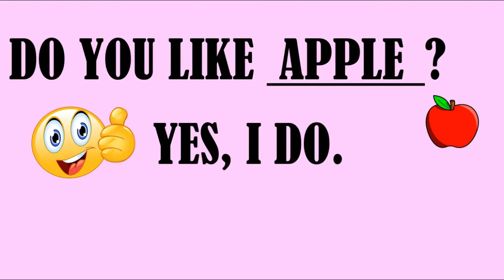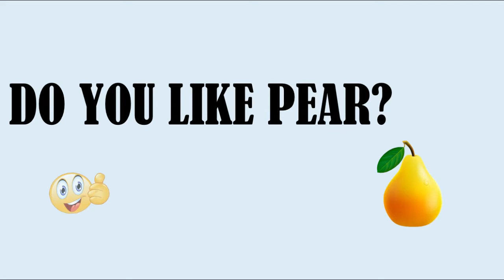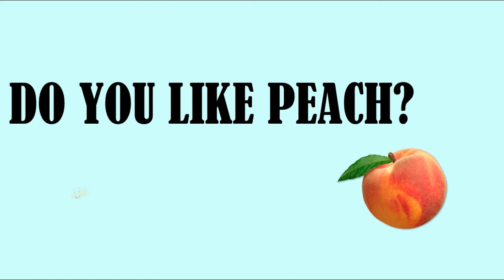ESL GAME FRUITS - DO YOU LIKE....? - YES, I DO. / NO, I DON'T. | Kindergarten, Preschool & ESL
In this game you'll learn how to respond to the question "Do you like...?".
You'll learn when to use "Yes, I do" and "No, I don't." and review the fruits vocabulary: apple, pear, papaya, mango, watermelon, strawberry, orange, banana, grapes, pineapple, kiwi, coconut, plum, peach and avocado.

Neste jogo você aprenderá a respponder a perguntar "Do you like...?" (Você gosta de...?). Você aprenderá quando usar "Yes, I do." (Sim, eu gosto.) e "No, I don't" (Não, eu não gosto) e relembrar as frutas: maçã, pera, mamão, manga, melância, morango, laranja, banana, uva, abacaxi, kiwi, coco, ameixa, pêssego e abacate.

This video is perfect for kindergarten, preschool, toddlers and the ESL & EFL classroom. Share it *.*
Este vídeo é perfeito para aulas de Inglês da Educação Infantil e do Fundamental I. Compartilhe *.*